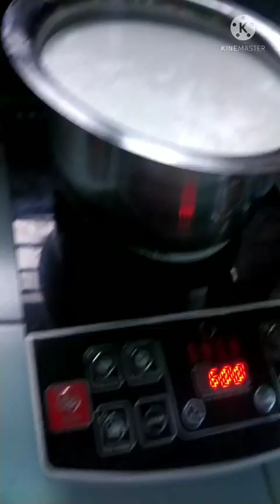Today's breakfast 🥐//आज़ का नास्ता//apko kya pasand aya